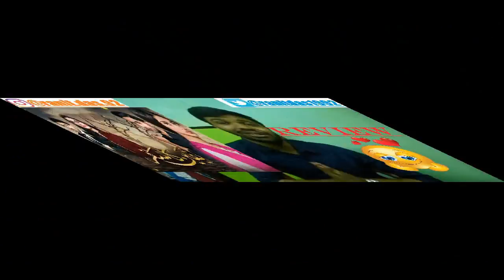MensXP-So Bros Learn How To Flirt In Bengali|Reaction & Thoughts